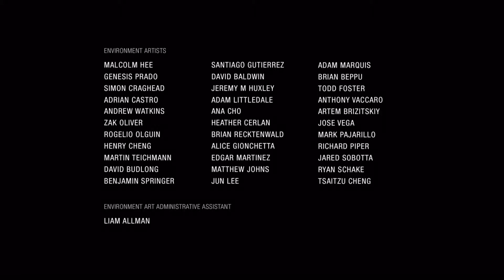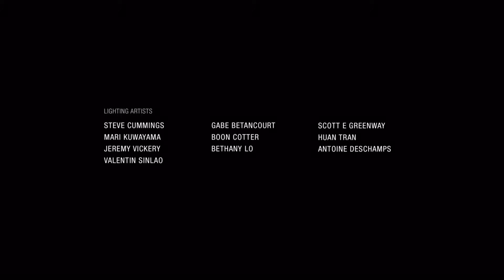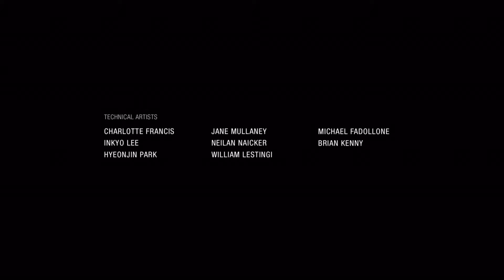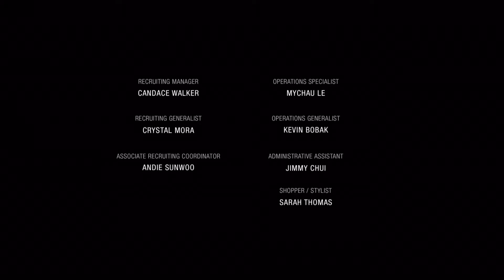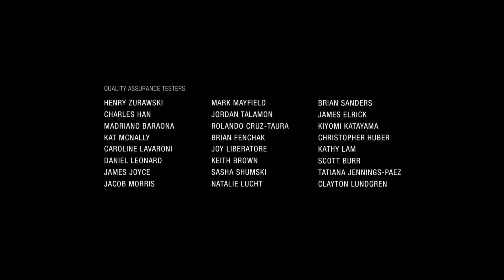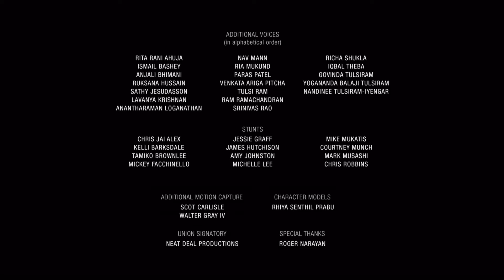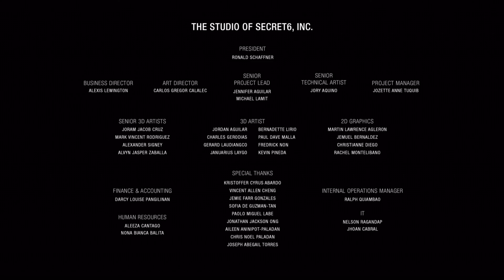Uncharted: The Lost Legacy PS5 - Chapter 9